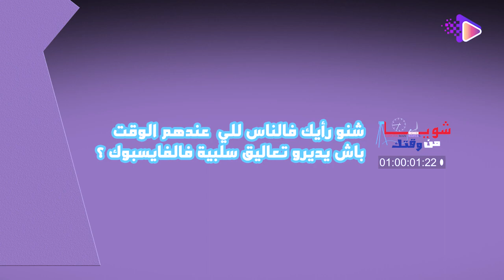شويا من وقتك مع الفنانة سعيدة شرف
الوجه الآخر للفنانة سعيدة شرف